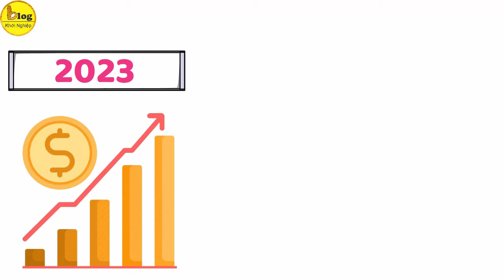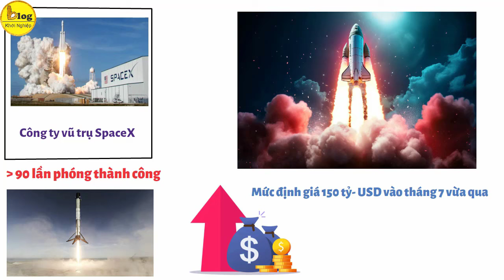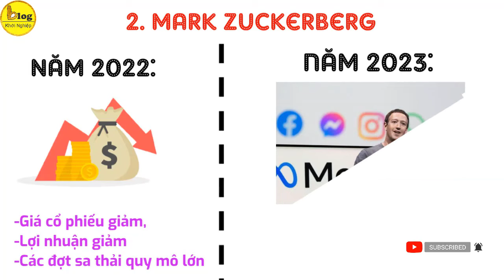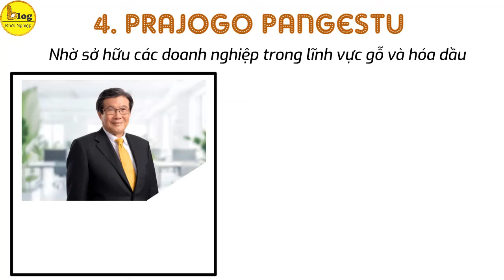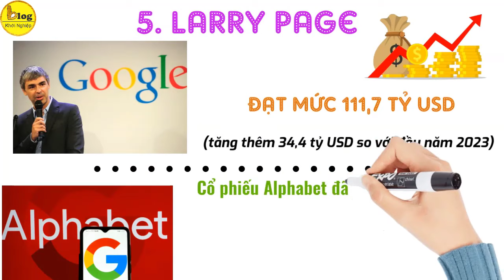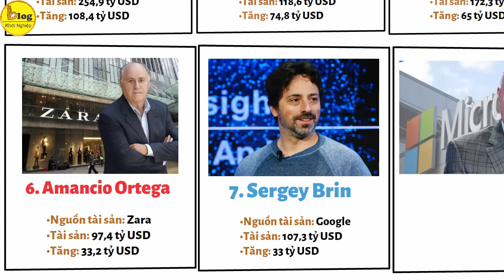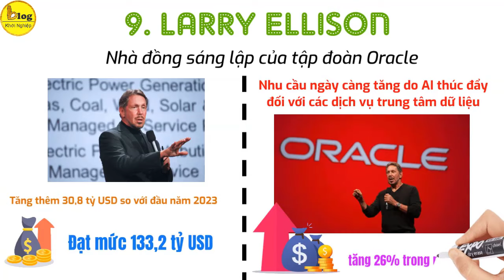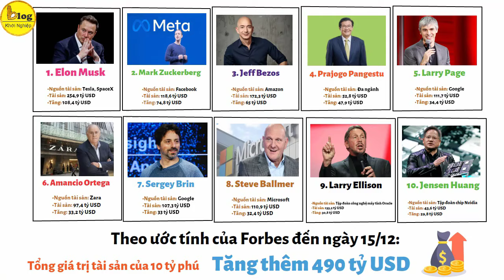10 tỷ phú kiếm được nhiều tiền nhất năm 2023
Với giới siêu giàu, 2023 được coi là một năm kiếm bộn tiền. Theo thống kê của Forbes, trong số 2.568 tỷ phú trên thế giới, có hơn một nửa đã giàu có hơn so với hồi đầu năm. Một số tỷ phú ghi nhận tài sản còn tăng hàng tỷ USD, hàng chục tỷ USD, thậm chí có một tỷ phú chứng kiến khối tài sản tăng hơn 100 tỷ USD. Theo ước tính của Forbes đến ngày 15/12, tổng giá trị tài sản của 10 tỷ phú nổi bật nhất trong năm đã tăng thêm 490 tỷ USD. Đáng chú ý, trong danh sách này, có đến 7 tỷ phú công nghệ. Ngay sau đây hãy cùng Blog Khởi Nghiệp tìm hiểu xem họ là những ai nhé!
1. Elon Musk - Tỷ phú kiếm được nhiều tiền nhất năm 2023
Người giàu nhất trong năm 2023 không bất ngờ chính là Elon Musk - Ông chủ hãng xe điện Tesla, mạng xã hội X, và công ty vũ trụ SpaceX,. Đầu năm, Elon Musk chỉ đứng ở vị trí thứ hai, do mất một lượng lớn tiền trong năm 2022 sau khi đăng tải một tweet gây tranh cãi. Tuy nhiên, Elon Musk vẫn vươn lên vị trí số 1 vào cuối năm nhờ hai dự án kinh doanh khác. Cụ thể, giá cổ phiếu của hãng xe điện Tesla đã tăng hơn 100% kể từ đầu năm, làm tăng mạnh khối tài sản của Musk.
2. Mark Zuckerberg - Tỷ phú kiếm được nhiều tiền nhất năm 2023
Năm 2022 là một năm khá khó khăn với Mark Zuckerberg khi giá cổ phiếu giảm, lợi nhuận giảm và các đợt sa thải quy mô lớn. Tuy nhiên, trong năm 2023, tình hình đã thay đổi khi tài sản của Mark Zuckerberg tăng thêm khoảng 75 tỷ USD, chủ yếu là nhờ Meta ghi nhận mức doanh thu ấn tượng. Cổ phiếu công ty mẹ Facebook cũng đã tăng 178% từ đầu năm 2023 và có thể trở thành năm kinh doanh tốt nhất từ trước đến nay của công ty.
3. Jeff Bezos - Tỷ phú kiếm được nhiều tiền nhất năm 2023
4. Prajogo Pangestu - Tỷ phú kiếm được nhiều tiền nhất năm 2023
5. Larry Page - Tỷ phú kiếm được nhiều tiền nhất năm 2023
6. Amancio Ortega - Tỷ phú kiếm được nhiều tiền nhất năm 2023
7. Sergey Brin - Tỷ phú kiếm được nhiều tiền nhất năm 2023
8. Steve Ballmer - Tỷ phú kiếm được nhiều tiền nhất năm 2023
9. Larry Ellison - Tỷ phú kiếm được nhiều tiền nhất năm 2023
10. Jensen Huang - Tỷ phú kiếm được nhiều tiền nhất năm 2023
Trên đây là top 10 tỷ phú kiếm được nhiều tiền nhất năm 2023 theo bảng xếp hạng của Tạp chí hàng đầu thế giới Forbes mà Blog Khởi Nghiệp tổng hợp được. Đừng quên đăng ký, nhấn chuông, like và share để nhận thêm nhiều thông tin khác từ kênh Blog Khởi Nghiệp nhé!